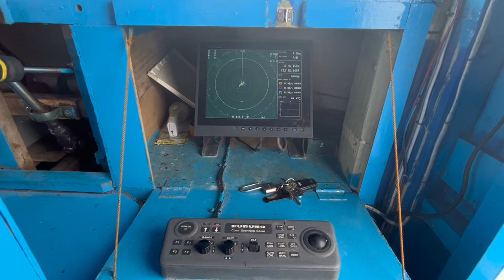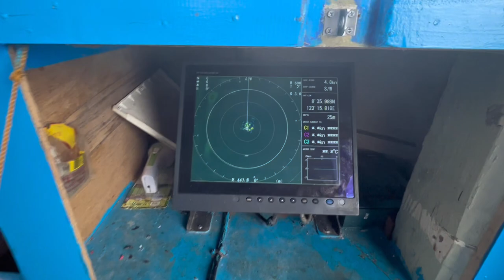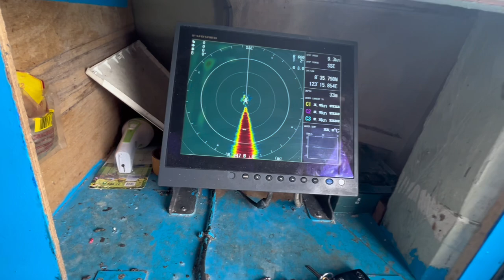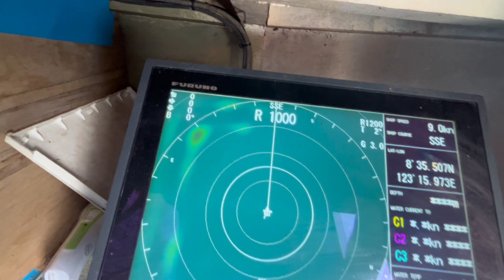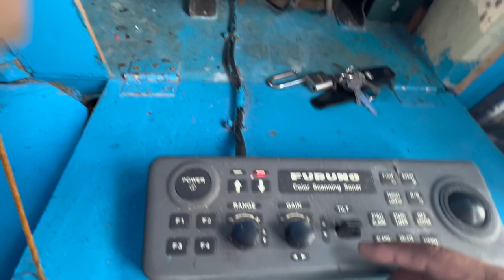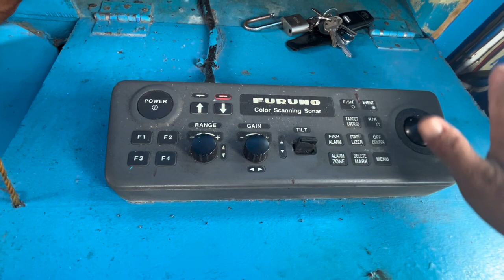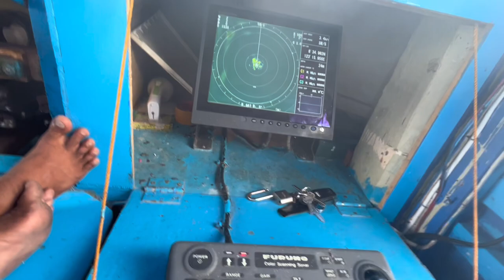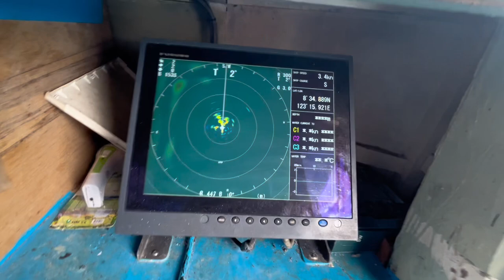PAANO GAMITIN ANG SONAR??? (sprakataktv)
paki coment nlang sa ibaba mga tanong nyo mga ka sprakatak, hindi ako masyado master sa ganitong bagay, peru masasagot ko mga katanungan nyo base sa aking karanasan...